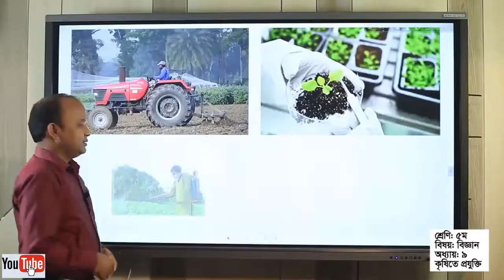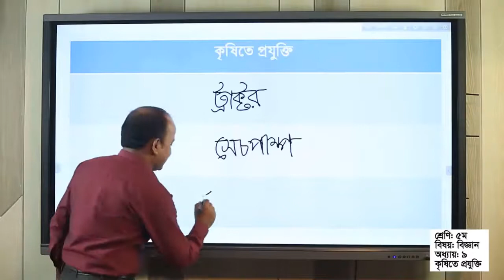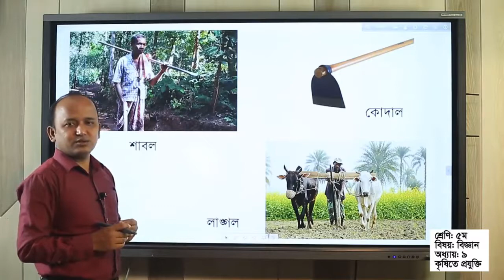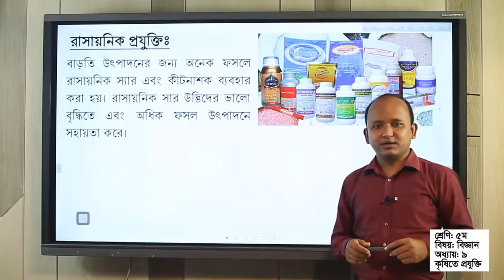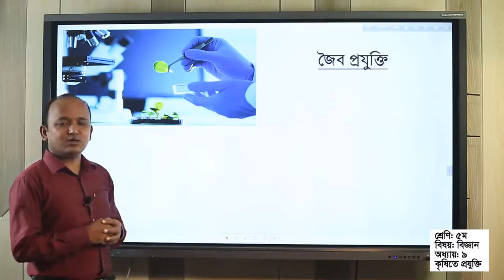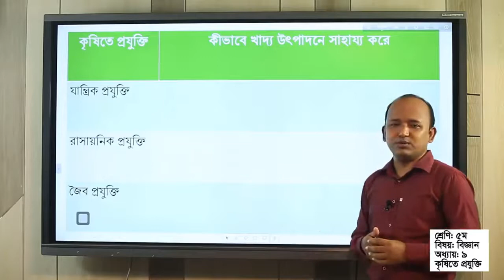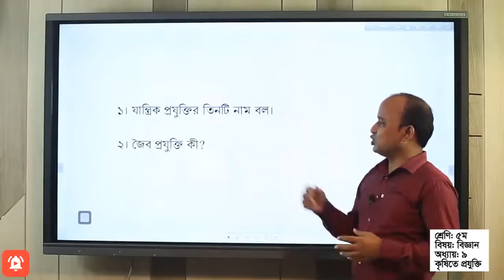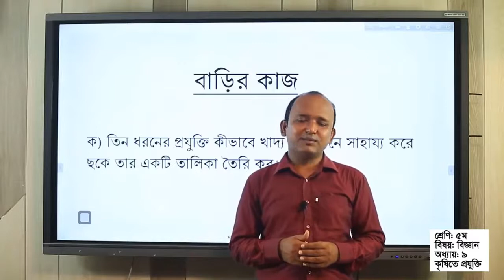৫ম শ্রেণি। প্রাথমিক বিজ্ঞান। কৃষিতে প্রযুক্তি। আমাদের জীবনে প্রযুক্তি। অধ্যায়-৯।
পাঠ্যাংশঃ কৃষিতে প্রযুক্তির। পঞ্চম শ্রেণি - প্রাথমিক বিজ্ঞান- অধ্যায় ৯ - আমাদের জীবনে প্রযুক্তি।
ঘরে বসে শিখি _সংসদ বাংলাদেশ টেলিভিশন।
অশেষ ধন্যবাদ ও কৃতজ্ঞতা প্রাথমিক ও গণশিক্ষা মন্ত্রানালয় এবং প্রাথমিক শিক্ষা অধিদপ্তর।
কৃষিতে প্রযুক্তির  সম্পর্কে বিস্তারিত জানতে পারবে।
শিক্ষার্থীরা ঘরে বসেই বিজ্ঞানের এ পাঠটি সম্পর্কে স্পষ্টত ধারণা লাভ করবে।
ভিডিও ক্লাসটিতে বাড়ীর কাজ দেওয়া হয়েছে, অভিভাবক বাড়ীতে বাড়ীর কাজের তদারকি করবেন।
প্রাথমিক বিজ্ঞান বই সহ অন্যান্য বিষয়ের কন্টেন্ট  এবং স্বল্প মূল্যের ব্যবহারিক বিজ্ঞান শিক্ষার ভিডিও কন্টেন্ট পেতে চ্যানেল টি সাবক্রাইব করে রাখুন।

 ক্লাস গুলো করার ফলে শিক্ষার্থীদের মধ্যে পড়াশুনা বিশেষকরে বিজ্ঞানের প্রতি বিশেষ ভাল লাগা তৈরি হবে। মাল্টিমিডিয়া ভিডিও ক্লাস্টিতে বার্ষিক পাঠ পরিকল্পনা অনুযায়ী সুনিদিষ্ট পাঠ নিয়ে আলোচনা করা হয়েছে। যা দেখে শিক্ষার্থীরা উপকৃত হবে বলে মনেকরি। অনলাইনে ক্লাসে শিক্ষার্থীরা মজার সাথে পাঠে অংশগ্রহন করবে এটাই আমাদের প্রত্যাশা।
কোন প্রশ্ন থাকলে কমেন্ট বক্সে লিখে জানাতে পারো। আমরা সকল প্রশের উত্তর দেবার চেষ্টা করব।
বিজ্ঞানের মজার মজার ভিডিও পেতে ভিজিট করুন "কিশোর বাতায়ন" (konnect.edu.bd)। মাথাখাটাও স্বল্প মূল্যের উপকরণের সাহায্যে বিজ্ঞানের মজার মজার ভিডিও পেতে চ্যানেলটির সাথে থাকুন।
ফেসবুকের মাধ্যমে যোগাযোগ করতে পারো এবং আমাদের পেইজে লাইক দাও যাতে আমাদের সম্প্রতি আপলোড করা ভিডিওগুলো দেখতে পারো। মতামত কমেন্ট করে জানিয়ে দিতে পারেন।